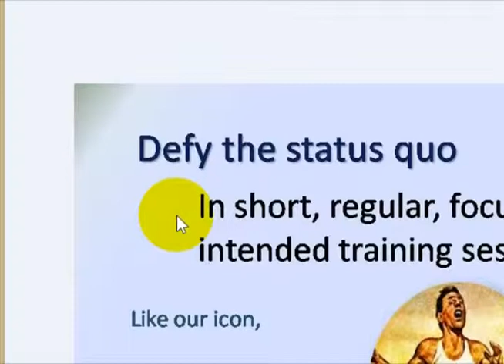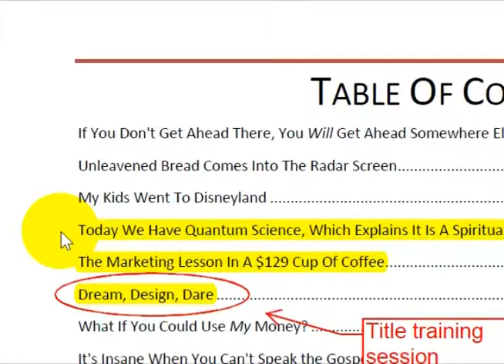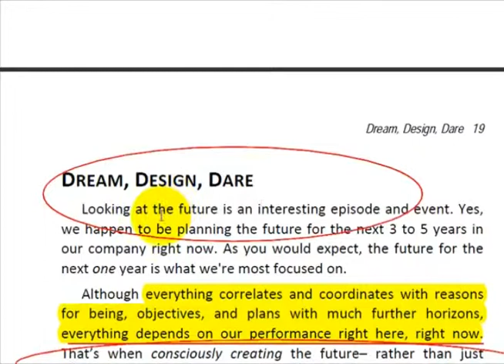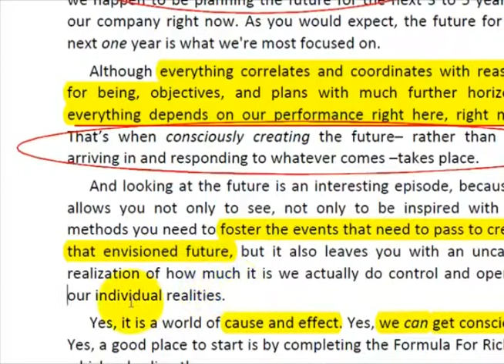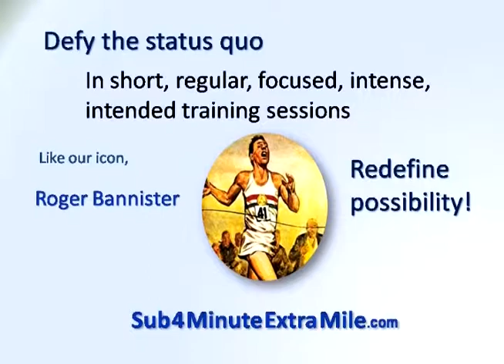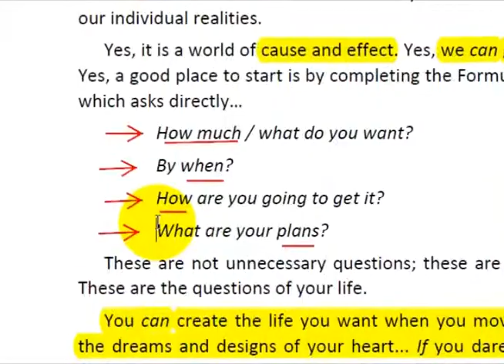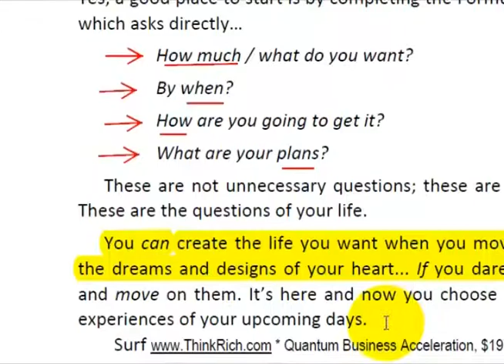Author Review of "Dream. Design. Dare," Ted Ciuba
You can create the life you want when you move forward on the dreams and designs of your heart... If you dare dream them and move on them. It's here and now you choose and plant the experiences of your upcoming days.

Although everything correlates and coordinates with reasons for being, objectives, and plans with much further horizons, everything depends on our performance right here, right now. That's when consciously creating the future-- rather than just arriving in and responding to whatever comes --takes place.